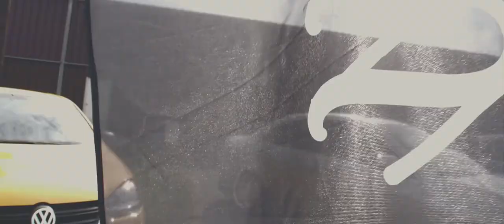VIK MOTORS: Canibeat First Class Fitment 2013